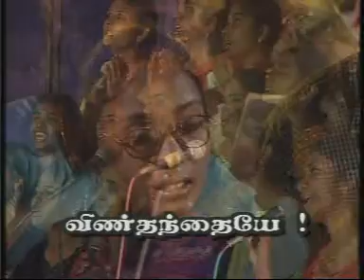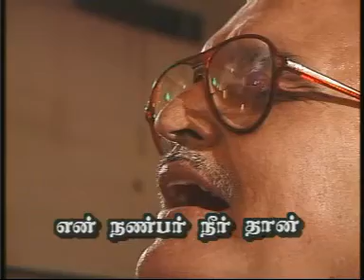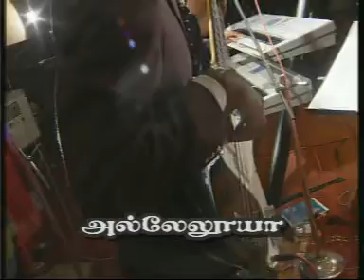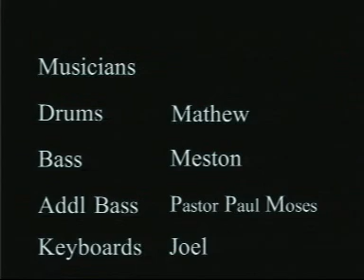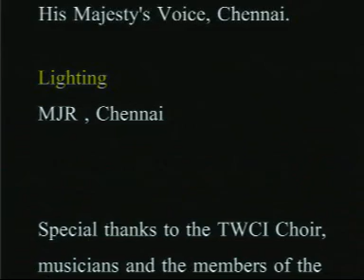Deva edinal visesithavan